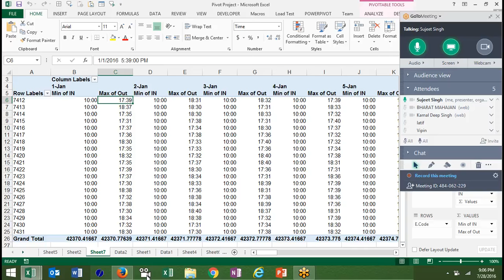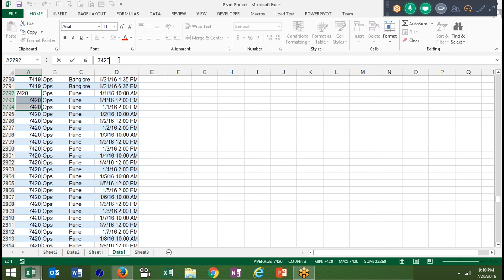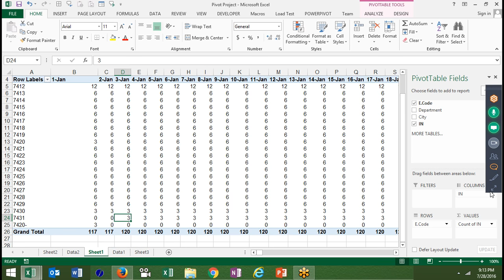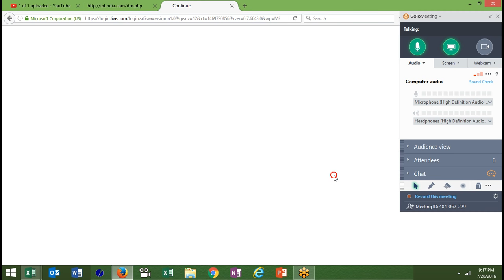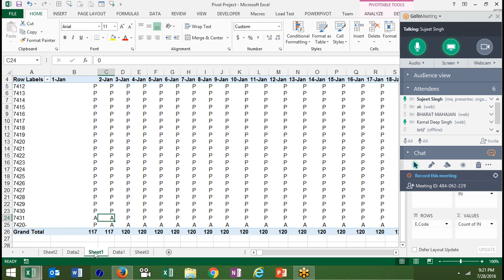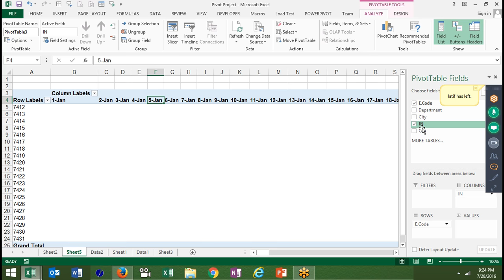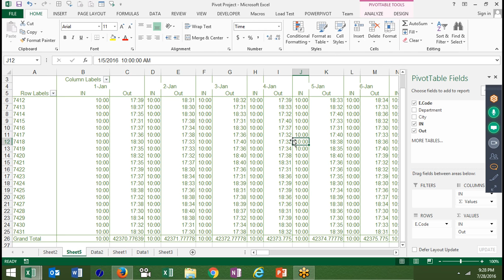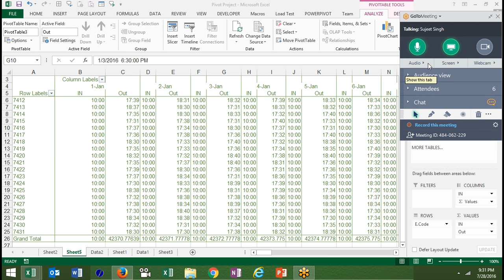Make Attendance from Bio-Matrik Data with Pivot Table in Hindi